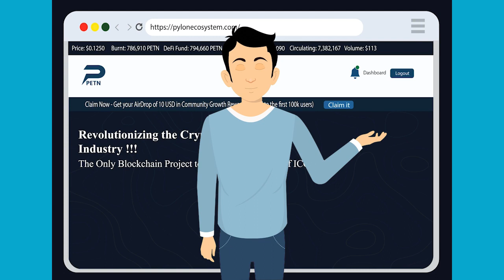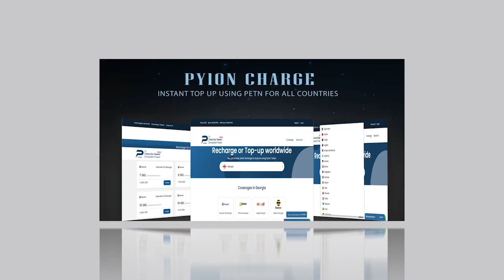The ways of getting high Rewards And its Process. (Final part)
Pylon Eco Token (PETN)  A DeFi, Governance and Deflationary Open Source Ecosystem-based Project.